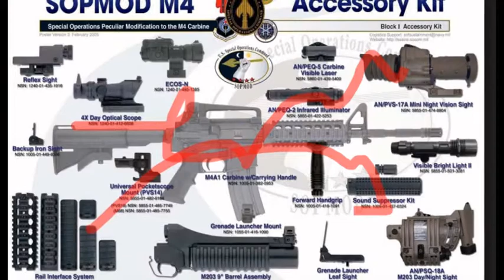history of the m4 carbine